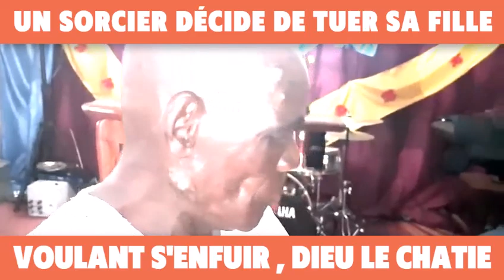🔴Un sorcier décide de tuer sa fille est démasqué. Mais voulant s'enfuir, Dieu le châtie